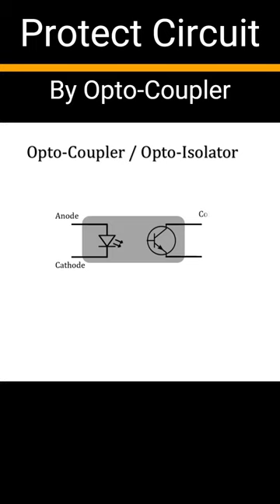What is Optocoupler, Application of Optocoupler, Why we use Opto-isolator in electronic circuits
The Opto-coupler is an electronic component which is used in different applications as an interface between low voltage digital circuits and large power electronic devices.
It provide electrical isolation between an input source and an output load using just light.
The basic design of an optocoupler, It is also known as an Opto-isolator, consists of an LED that produces infra-red light and a semiconductor photo-sensitive device that is used to detect the emitted infra-red beam. Both the LED and photo-sensitive device are enclosed in a light-tight body or package with metal legs for the electrical connections.
Applications
1. It is used in high power inverters and SMPS.
2. In AC to DC converters optocouplers are widely used.

3.    In signal transmission

Advantages
1. Optocouplers allow easy interfacing with logic MCU circuits.
2. Electrical isolation provides circuit protection.
3. It allows wideband signal transmission.
4. It is small in size and lightweight electronic device.